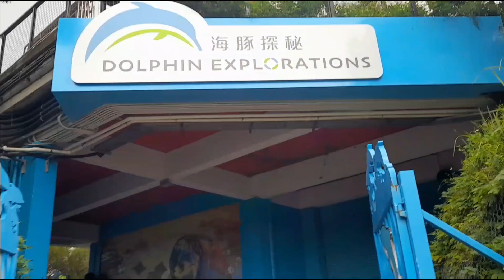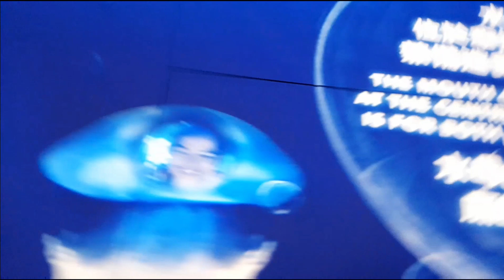Part4 Ocean Part Hongkong//Whole Day Tour